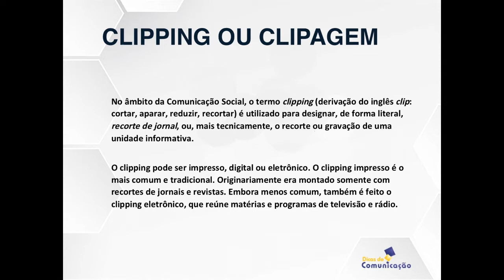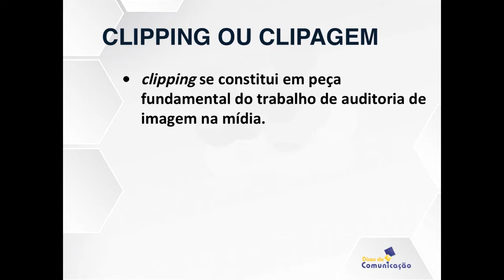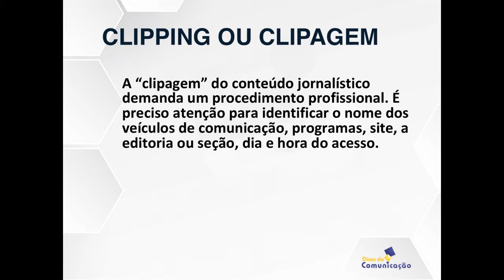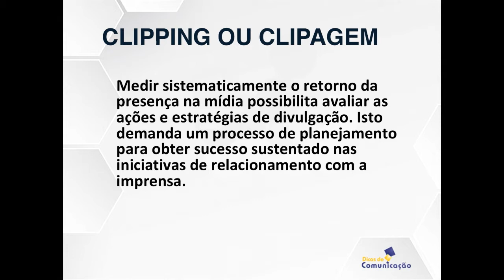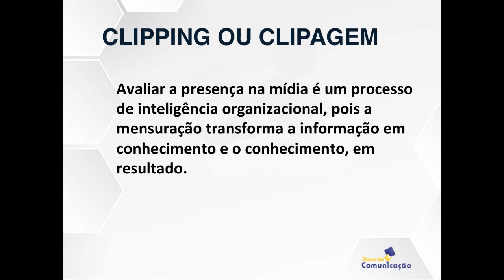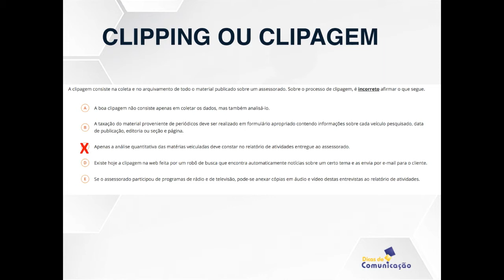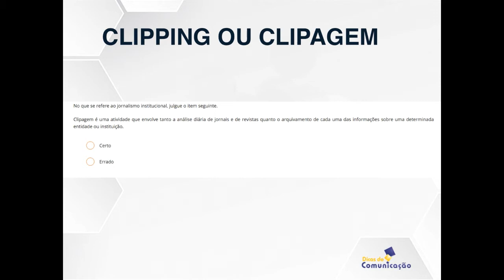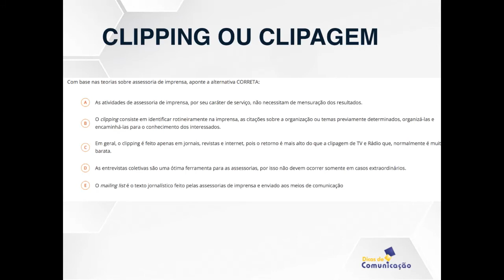Clipping, Clipagem ou Taxação - videoaula com resolução de Questões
Fazer clipping é atividade encarregada de identificar, coletar e encaminhar
 à Assessoria tudo que sair na imprensa sobre determinada empresa,
 pessoa ou assunto.

Cursos Estratégia Concursos

Confira nossas dicas também no @dicasdecomunicação no Instagram.

Ficou com dúvidas sobre o assunto?

Professor Éverton Suzart